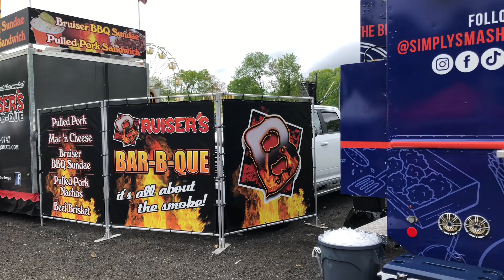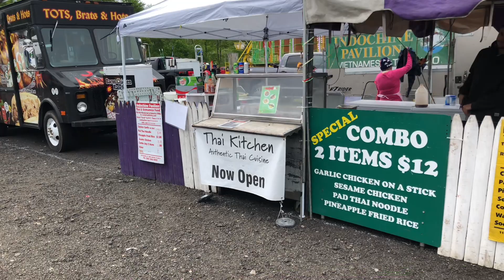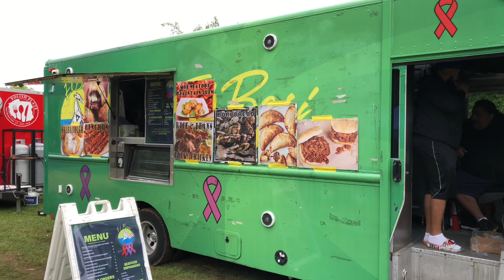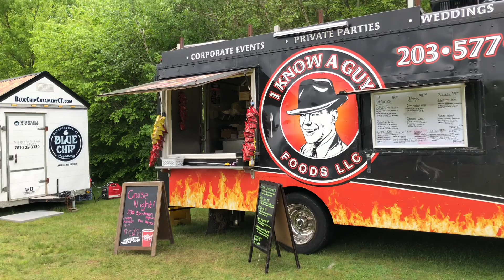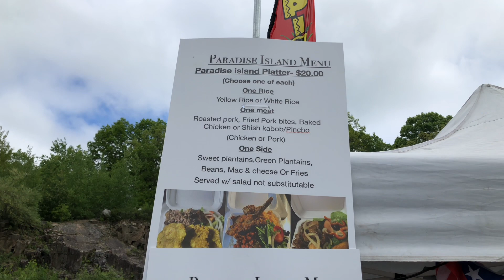Food Truck Battles 2024 l Wolcott Connecticut